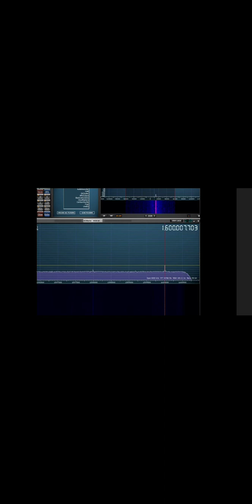1.6 GHZ Recording from The Skin Walker Ranch.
Do you believe in Aliens 👽 ??
Have you seen the show Skinwalker Ranch, Unearthed or any of the tic tack footage from our military ??
We're Not Alone People.. and They believe, we never were. They found proof of other ancient civilizations that date back to 12 - 14k BC. Some pottery and Jewelry that date back as far as 50 - 75k BC ..